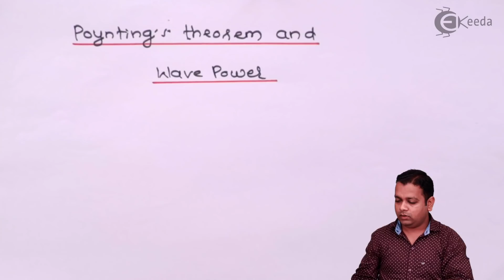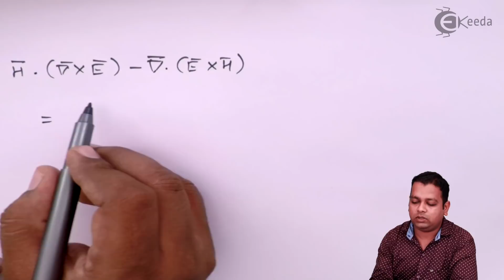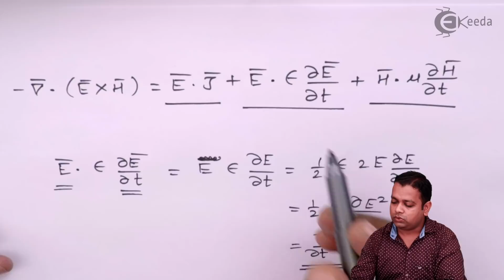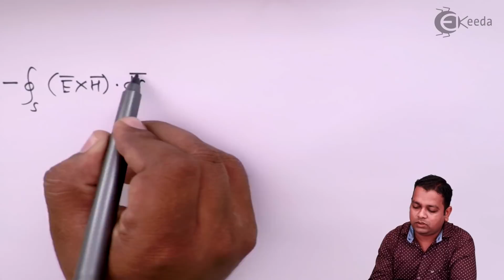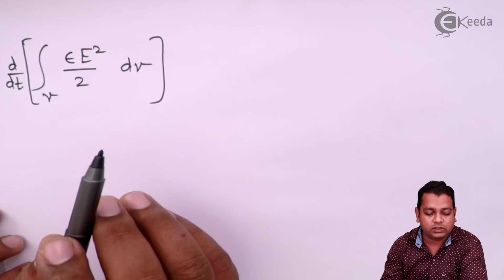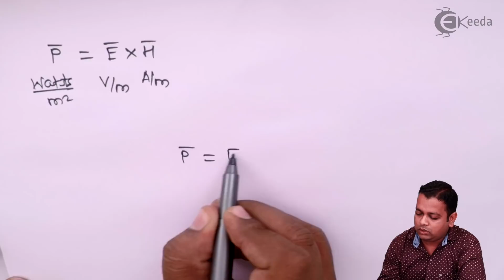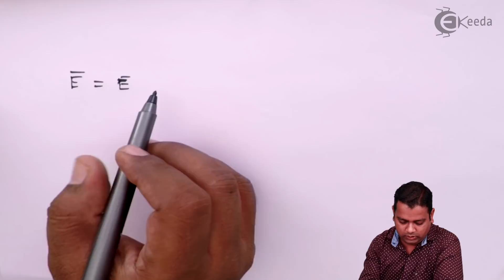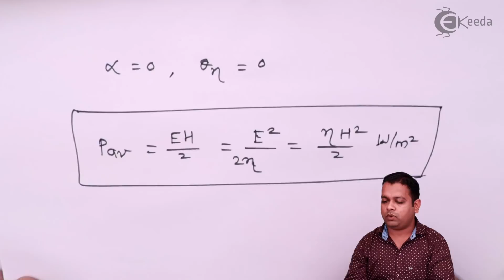Poyntings Theorem and Wave Power - Uniform Plane Wave - Electromagnetic Field and Wave Theory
Subject - Electromagnetic Engineering

Video Name - Poynting’s Theorem and Wave Power

Chapter - Uniform Plane Wave

Happy Learning